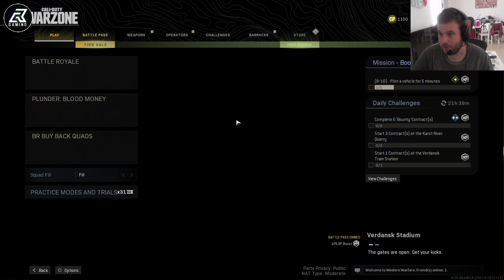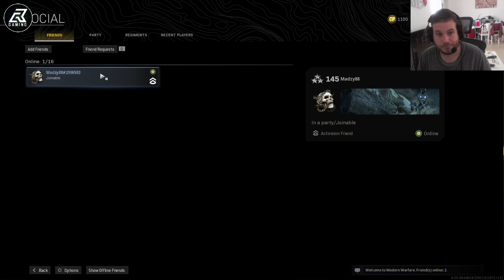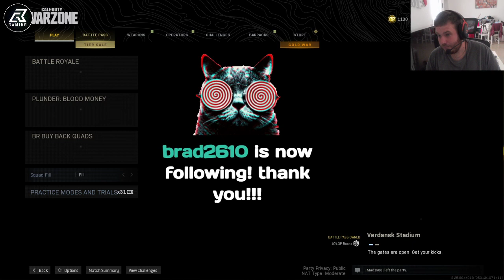it's sunday! lets warzone (there is a win also added)